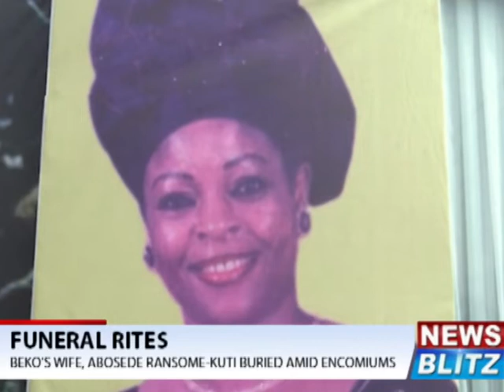Funeral rites: Beko's wife, Abosede Ransome Kuti buried amid encomiums